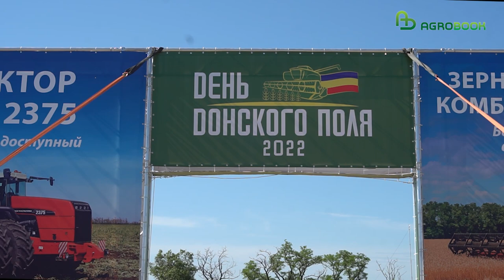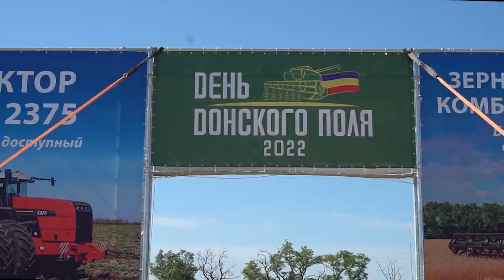Как прошёл День Донского поля-2022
С 9 по 10 июня на поле «Аграрного научного центра «Донской» в Зерноградском районе Ростовской области состоялась выставка-демонстрация «День донского поля», где были представлены последние достижения агробизнеса. Организатором выставки вот уже в 5-й раз выступил «ДонЭкспоцентр».

На выставке была представлена инновационная техника и последние разработки в агрохимии от ведущих брендов сельскохозяйственной техники.

В выставке-демонстрации приняли участие  такие крупные игроки агропромышленного рынка, как компания Ростсельмаш, «Инагротех», «Бизон», «Альтаир», «Белагромаш-Сервис», «Щелково Агрохим», «Агродрайверы», «ФосАгро-Дон», «АгроЭкспертГруп», фирма «Август», «Еврохим», ТД «Агротехник», «Эконива-Семена», «Агросервис».

Впервые на проекте свою продукцию представляли фирмы BASF, РосАгроСервис, Агромир-Сидс, «Бакаут», СД Агро, «Техника полей», ДиборЭкспорт, Завод Турбодефлектор, Гервент Рус, Завод Дождевальных машин.